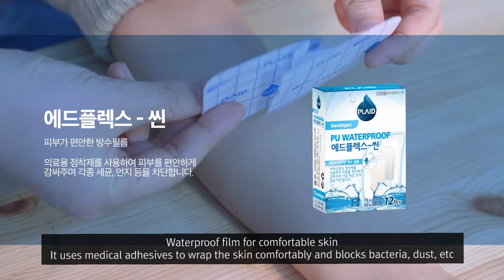Waterproof Bandage Demonstration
It is a waterproof bandage that can keep bacteria and dust away and protect skin by using medical adhesives.